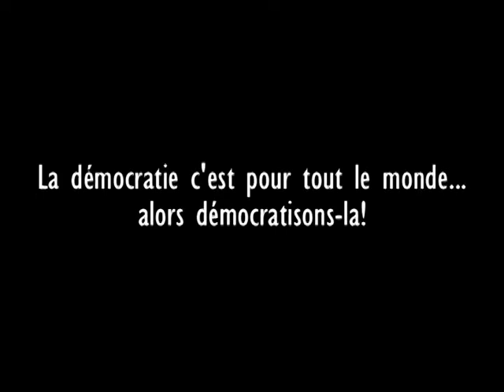V-Rock Reçoit 5 (1ère partie).mpg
Première partie de l'entrevue qu'Éric Salvail a accordé à notre jeune animatrice lors de notre passage dans les studios de TVA.